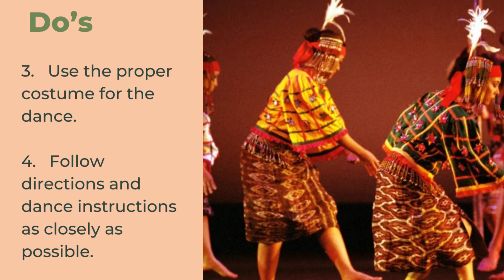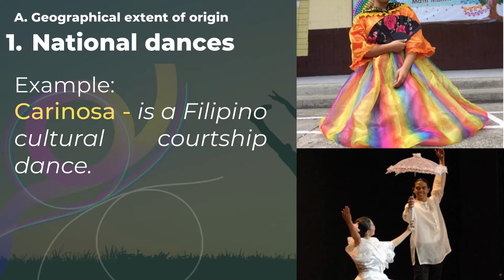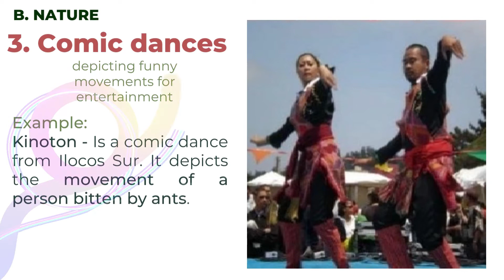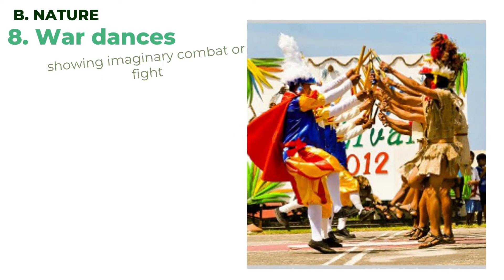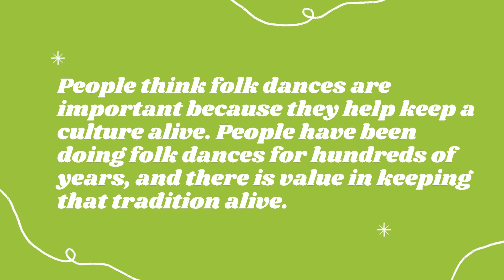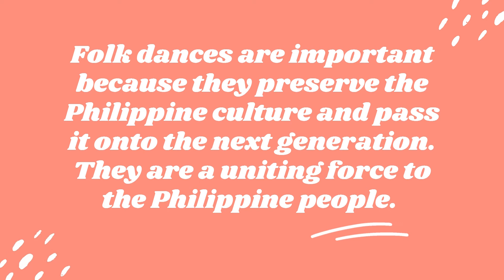Classification of Philippine Dances | Do's and Dont's in Folk Dancing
To provide through dancing, a healthful form of relaxation and recreation.
To develop graceful and rhythmic coordination of body movements that will improve posture.

Philippine folk dance helps keep the people connected to their ancestry and their traditions. Folk dance helps to preserve the cultural unity of the people.
People think folk dances are important because they help keep a culture alive. People have been doing folk dances for hundreds of years, and there is value in keeping that tradition alive.